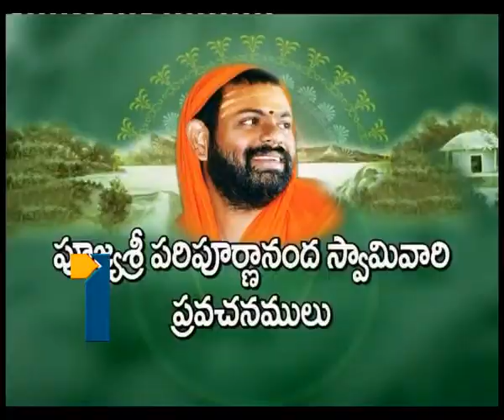Aaradhana_220613_Part3